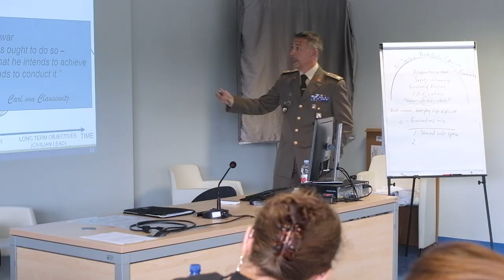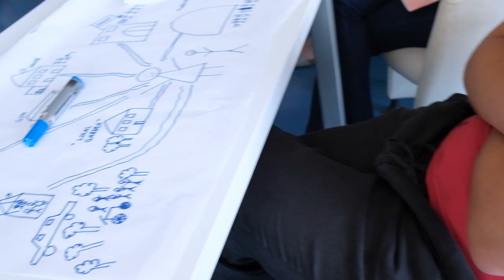Introduction to the Engaging Conflict Summer School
Summer schools on conflict and conflict-related issues are mostly concentrated in Northern Europe, while in Italy courses on such topics are meant mainly as professionalising tools for non-academic audiences. Torino has a long-standing tradition of conflict-related studies, both in its University and in its military institutions, and for this reason it has stepped up to fill up this void.

‍The Engaging Conflict Summer School is designed to equip committed students, early-career researchers and professionals with advanced tools to critically understand conflict and tackle it as a dynamic reality.